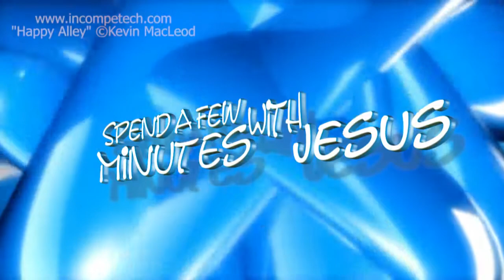Praise The Lord --Day 4 | #235